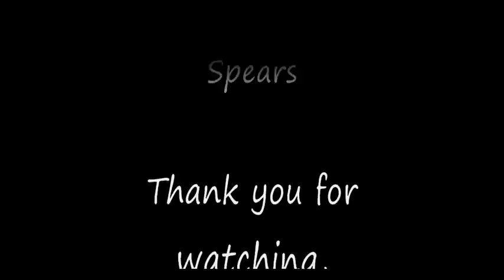Ashley and will Love that will blind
this is for Ashley and Will :)

i will do an Helen and will one two just because i love the friendship that they have :)

#76 - Most Responded (Today) - Entertainment